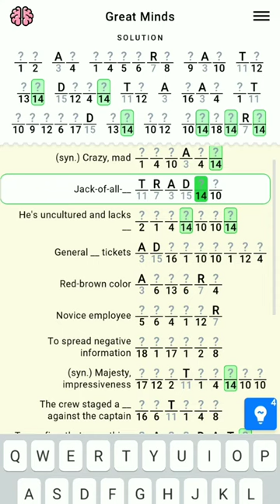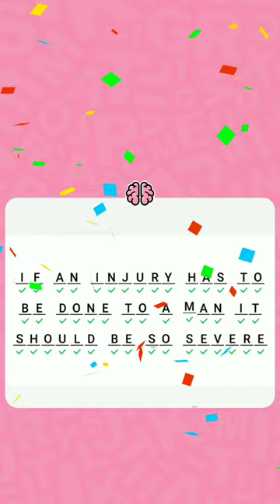Figgerits Game Space Level - 137 | Puzzle Game